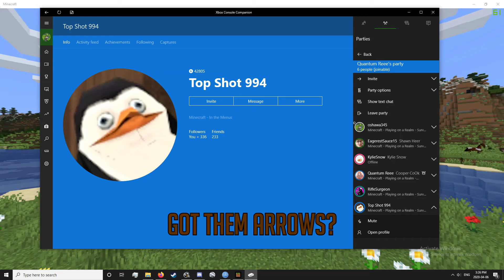This Video is Not Sponsored by Arby's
we sponsored by mcdonalds up in this bitch